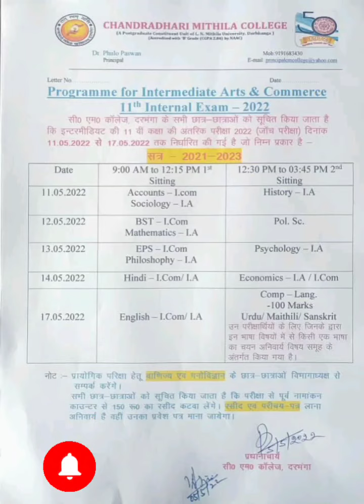Intermediate Arts & Commerce 11th Internal Exam 2022 Session 2021-23/ C M College Darbhanga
Intermediate Arts & Commerce 11th Internal Exam 2022 Session 2021-23

See and Download Routing
Click the below link